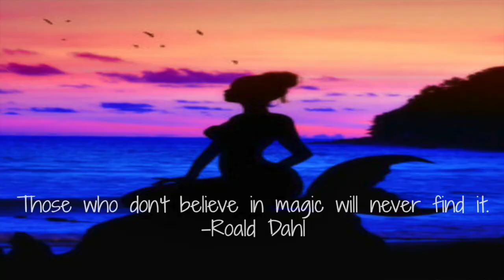My First Video ! (New Channel) || heyyitsmarinaxo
This is my first Youtube Video after being absent from youtube for a few years! I am excited to be starting the journey again and I hope you come along with me :). This will be a beauty channel as well as more! I believe in a channel showing who you are :).
As Always Be Kind.
I hope you like it and stick around for more!
SNAP CHAT: marinamoffett